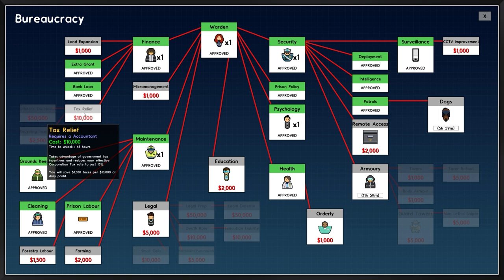Sci-Fi Cell Blocks | Prison Architect - Future Tech #3